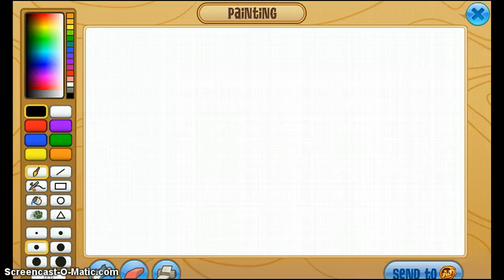AJ Plaques: How to get all of the Plaques!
PLAQUES!!